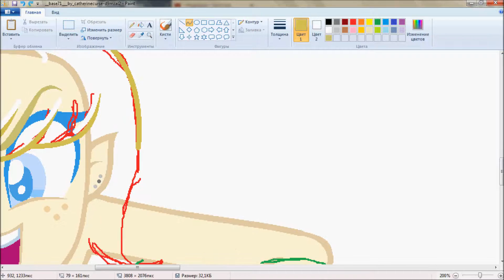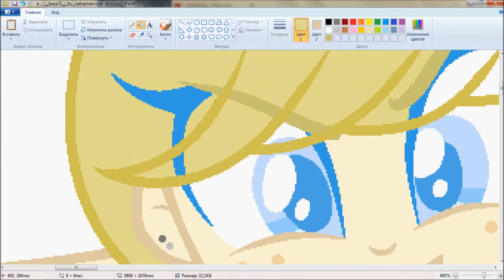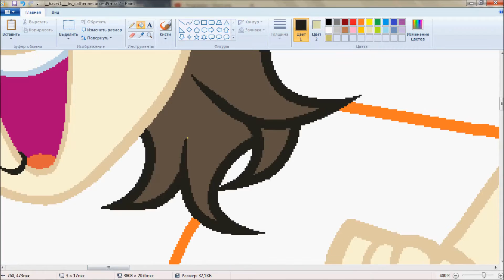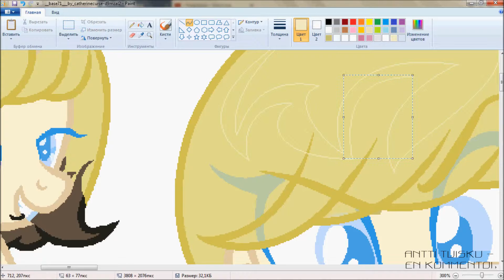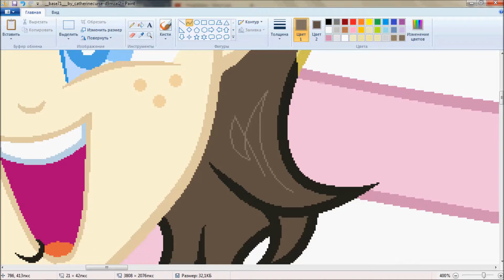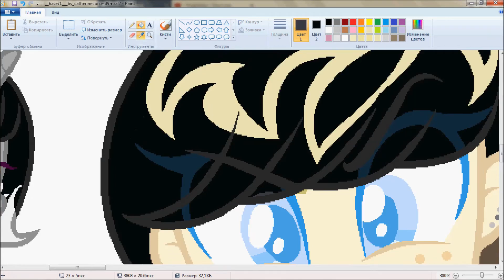]EG Speedpaint] - Sup!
Lazyboy Empire – Vampire.
Antti Tuisku – En kommentoi.

Base by: CatherineCurse